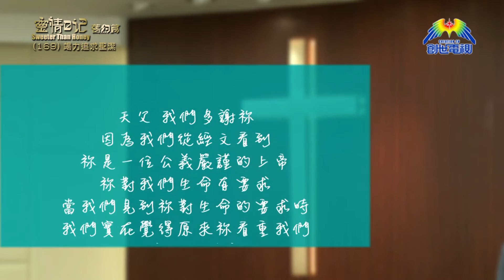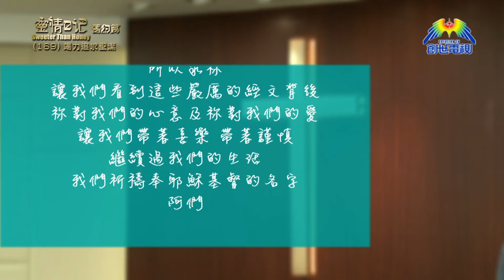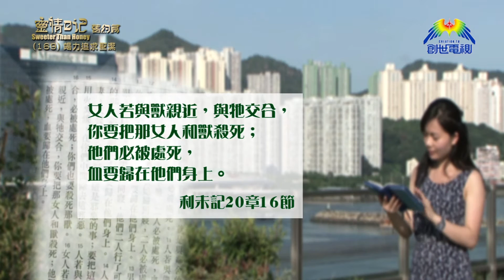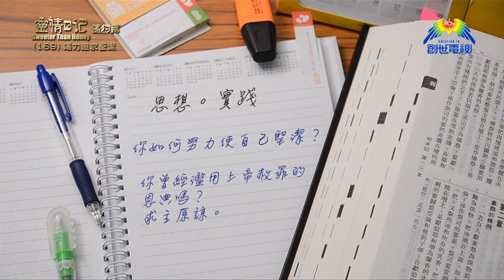《靈情日記 - 舊約》- 第169集 : 竭力追求聖潔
中國浸信會神學院教授   彭振國牧師
《利未記》20章1-6節